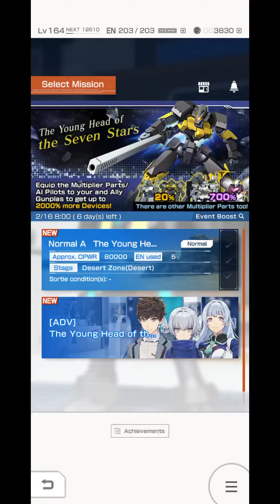GBM Valentine 2022